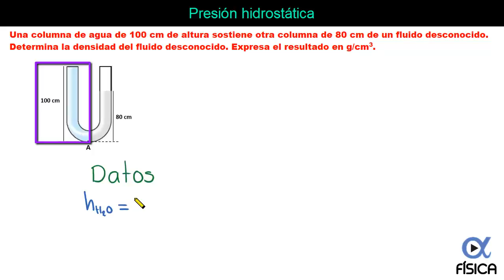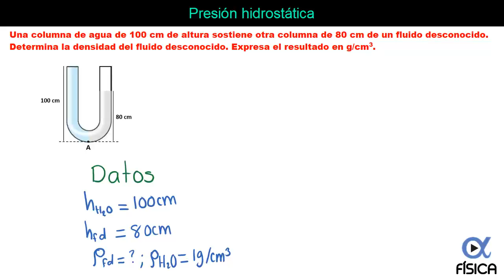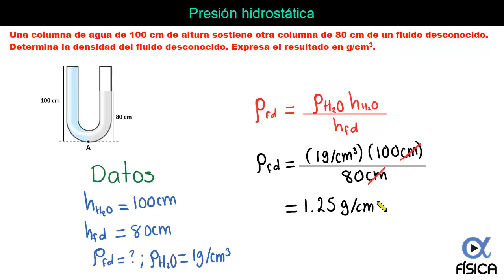🐳 Presión Hidrostática | Video 4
Una columna de agua de 100 cm de altura sostiene otra columna de 80 cm de un fluido desconocido. Determina la densidad del fluido desconocido. Expresa el resultado en g/cm^3.